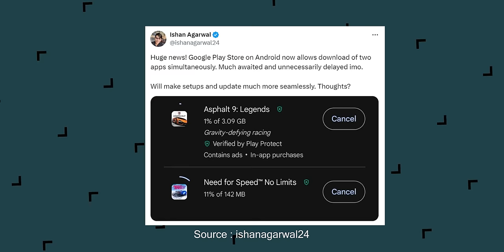OnePlus Nord CE4 India Launch, Xiaomi SU7 EV Coming 🤯, vivo T3 Launch,Motorola Edge 50 Pro-TTN1556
Video Highlights
00:00 Introduction
00:27 iPhone to Android Switching to be Effortless Soon
01:17 iQOO Z9 Launched in India
01:39 POCO X6 Neo Launching in India on March 13th
02:13 OnePlus Nord CE4 to Launch on April 1st
02:54 realme Narzo 70 Pro 5G Launching on March 19th
03:17 Google Pixel 8a is Confirmed
03:36 vivo T3 5G Launch Teased in India
03:50 Motorola Edge 50 Pro Launching on April 3rd
05:08 UPI Breaking Borders, Now Available in Nepal
05:15 Apple’s Revolutionary Foldable iPhone Coming in 2026
05:23 Qualcomm to Launch Flagship Chipsets on March 18th
05:32 Xiaomi SU7 EV Launching in China on March 28th
05:48 Much Needed Google Play Store Update is Here
05:59 Nothing Phone (2a) Getting New Software Update